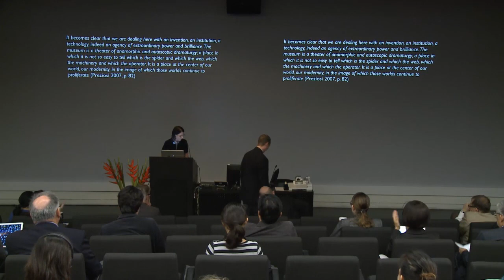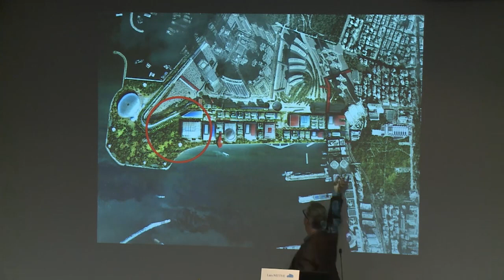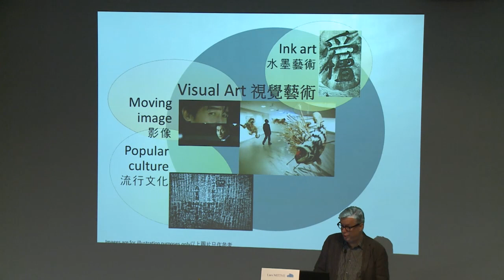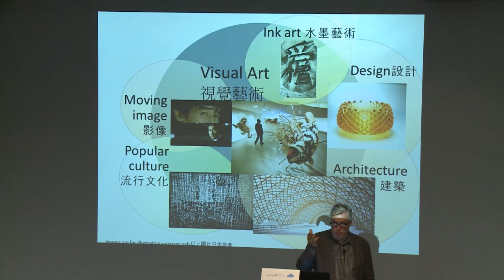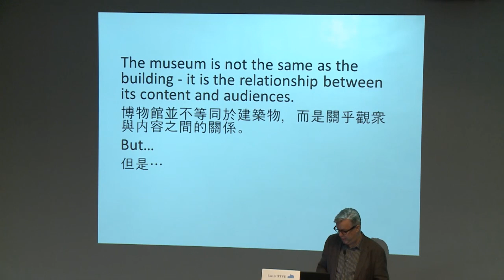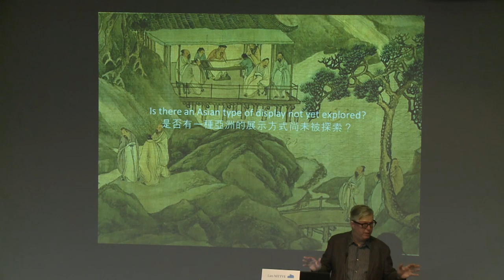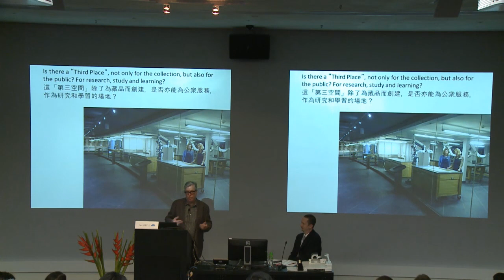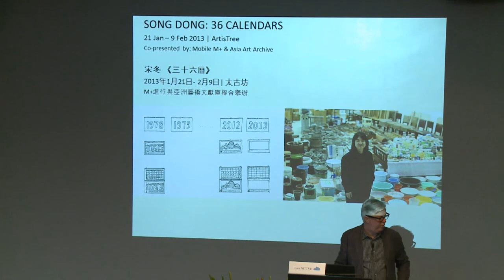NODEM 2012 - Lars Nittve: "The New Museum for Visual Culture in Hong Kong"